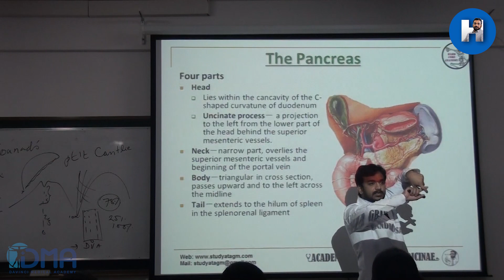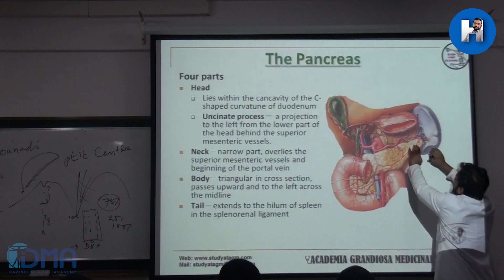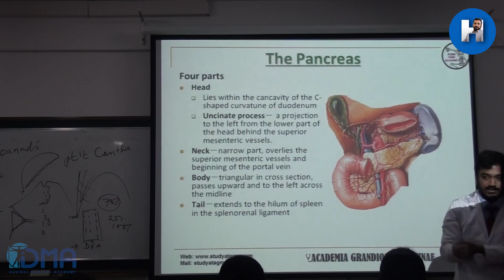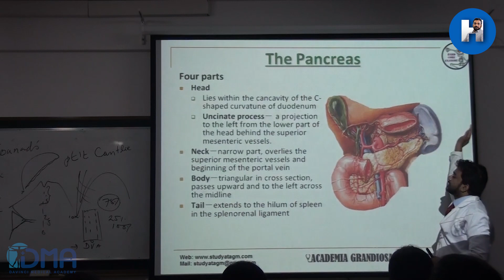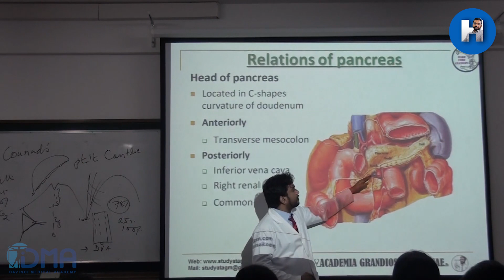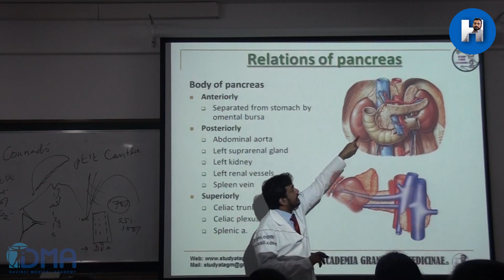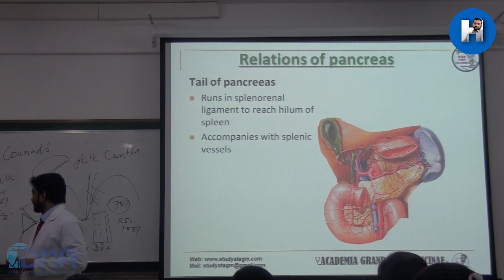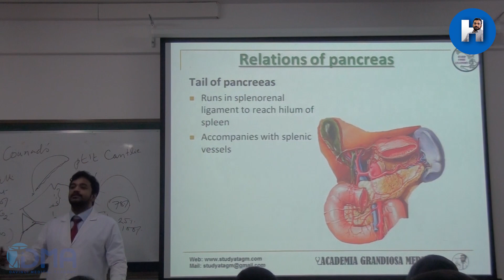CLINICAL ANATOMY OF PANCREAS THROUGH CASES I 1ST MBBS IN PRC I DR.P.HARINATH I 2012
CLINICAL ANATOMY OF PANCREAS THROUGH CASES (CRITICAL THINKING & CLINICAL APPLICATION TASKS: CCT)
A 70 years old male suffering from a genetic hypercoagulation syndrome developed thrombosis of the splenic artery at the initial point leading to infarct of spleen & a part of the pancreas.
1. Which part of the pancreas suffers infarction & Explain the anatomical basis of this complication?
2. What is the relationship of the Splenic artery to the body of Pancreas?
3. What other sources of blood supply is there for the other parts of the pancreas?
4. Origin of the portal vein is located behind which part of the pancreas?
5. Whipple procedure is the surgical treatment for cancer of pancreatic head where the head, duodenum, a portion of the common bile duct, & gallbladder are removed. Explain the anatomical basis of the removal of the duodenum in the case of this procedure from a topographical point of view?

Description:
Clinical anatomy of the lobes & ligaments of the liver was recorded during the systemic anatomy lecture for 1st MBBS students in China (Recorded in 2012).
These lectures are designed to give the clinical & applied knowledge of anatomy for the 1st year MBBS students only & not for the PGMEE coaching purpose, therefore, the session is structured from basic anatomy to clinical application gradually.

NB: These clips are randomly shot in live & conventional classes at the University certainly not a scripted one,  therefore we apologize for the technical issues like shaking & sounds.

Pleaz utilize the Covid-19 lock-down time & convert it in to a productive one.
Stay home, stay safe & keep studying!